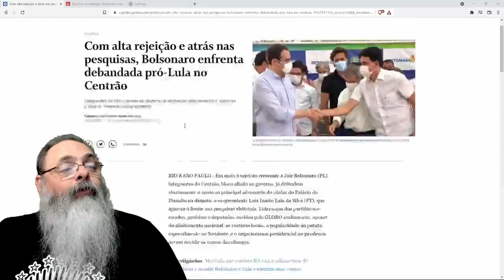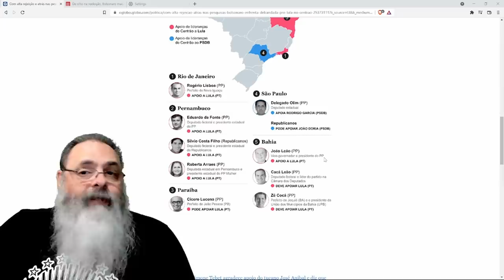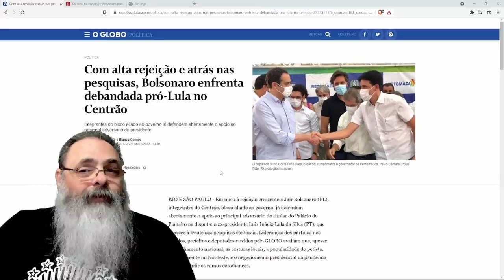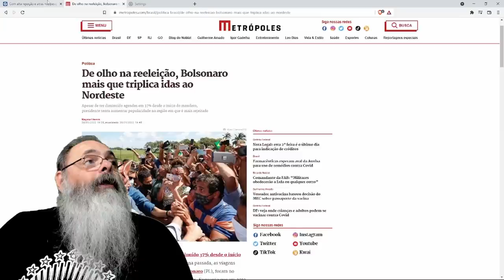Jornalista vê "debandada no centrão", com a saída de meia-dúzia que já tinha dito que iriam sair